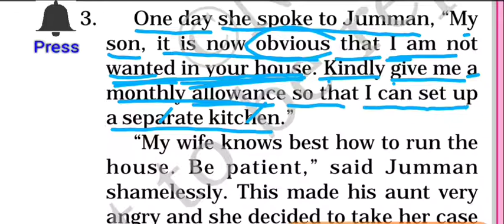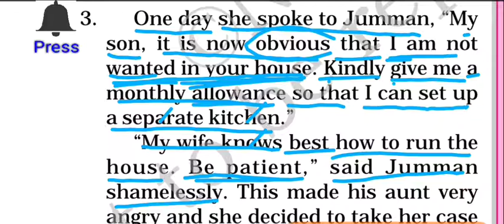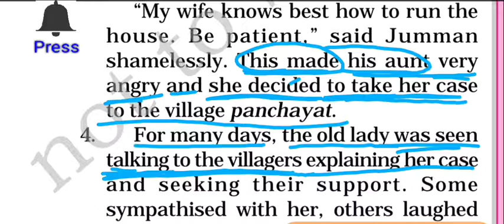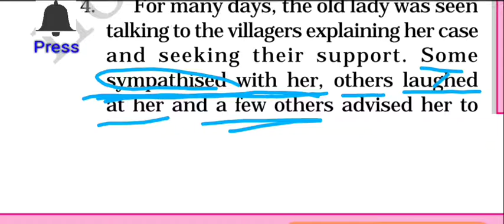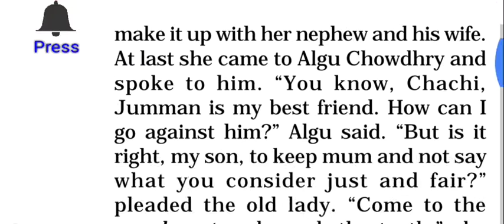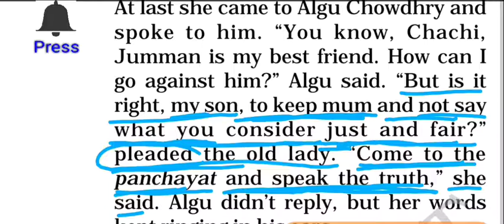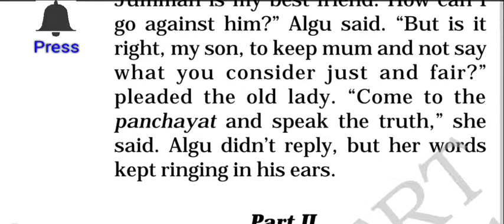Ch 7-2 Fair Play by Premchand, Class 6, Honeysuckle NCERT, ENGLISH, Hindi translation eClass Session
Ch 7-2 'FairPlay' by Premchand,Class 6, Honeysuckle NCERT, ENGLISH, Hindi translation eClass Session
CBSE class- grade 7 hindi translation
class grade
easy explanation and translation
NCERT solution for class grade 6th English
Chapter wise explanation

by
eClass Session
eClasssession
ECLASS SESSION